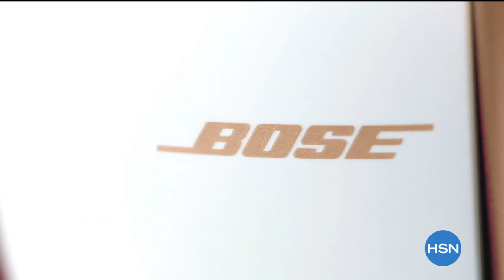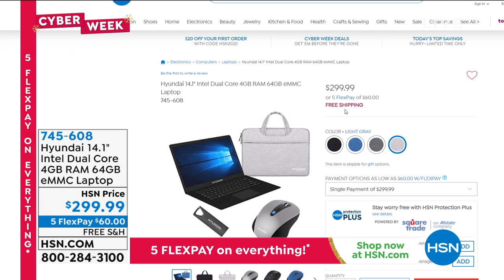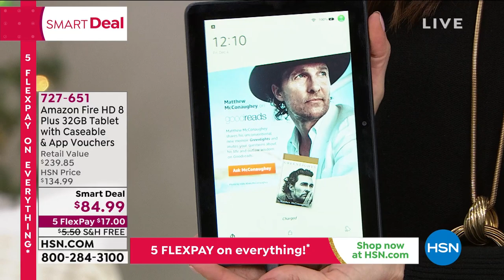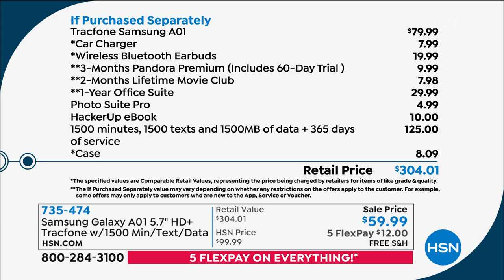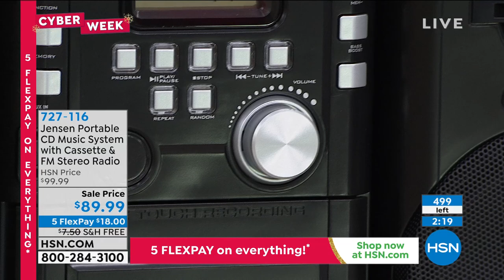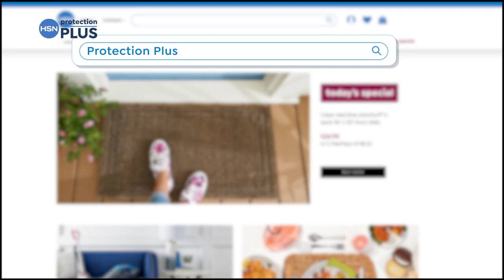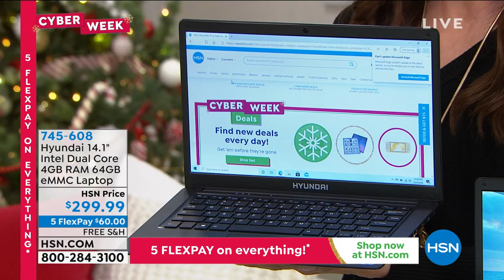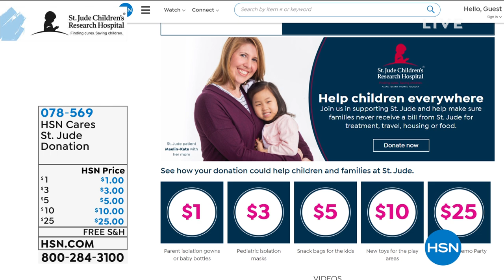HSN | Electronic Gift Connection- Cyber Week Deals 12.04.2020 - 12 PM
Discover electronic gifts and holiday deals that continue on during HSN's Cyber Week celebration.